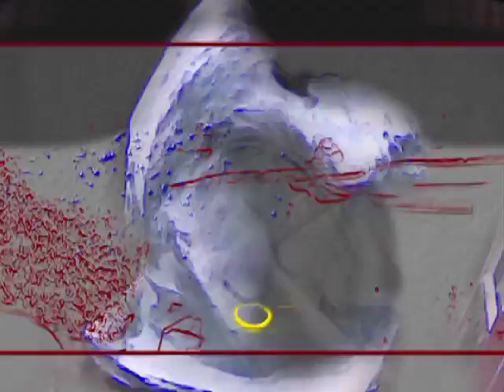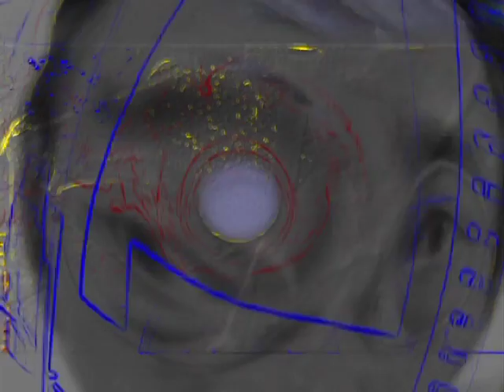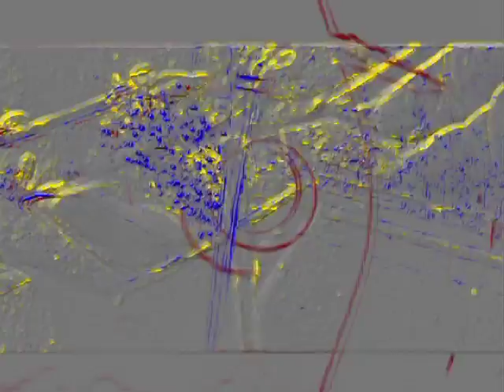Work 2006.10.13 安息 (Repose)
UNTITLED
Iwakawa Yukihiro Web Exhibition
image 1951-